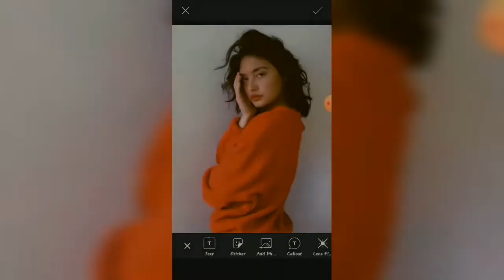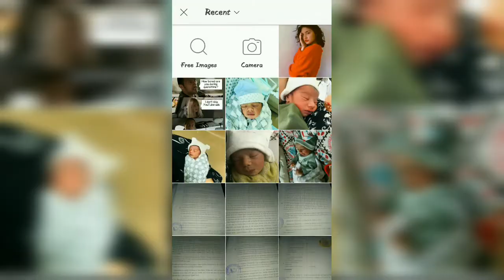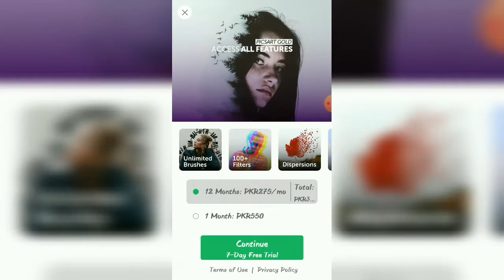How to fake the perfect window shadow shot | Picsart Tutorial | sun blind effect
Musician: Carl Storm

Musician: @iksonmusic